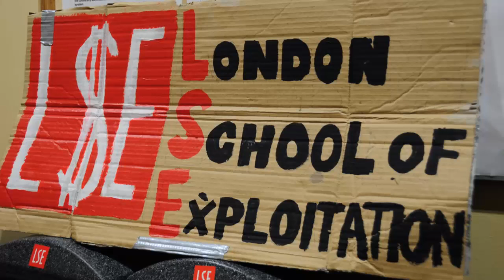london school of economic